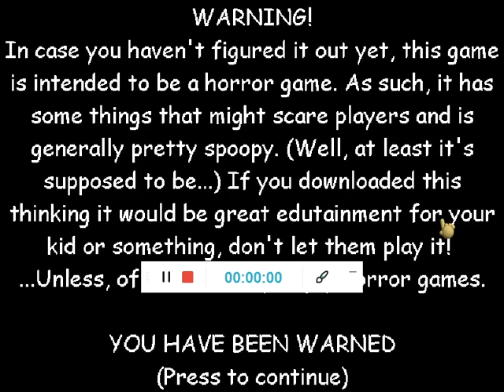MAMA MIA|Baldi's Basics 64 Port V.1.4.3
YAHHOO